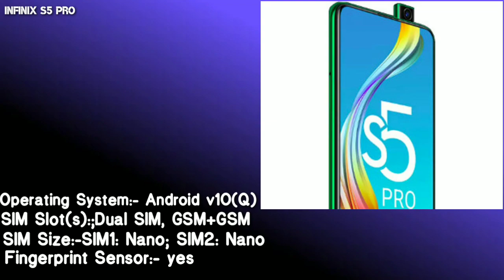Infinix S5 Pro Specification & review | Infinix S5 Pro launched in India | Dynamic Unboxing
Infinix S5 Pro Specification & review
Specification of Infinix S5 Pro
review of Infinix S5 Pro
Infinix S5 Pro Specification , Infinix S5 pro review
Infinix S5 Pro launched in India